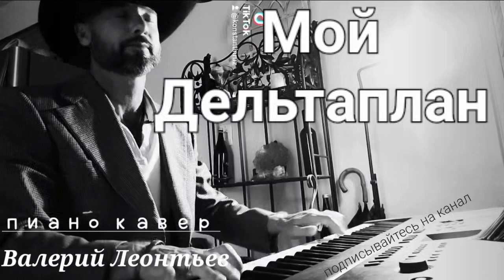Мой дельтаплан - Валерий Леонтьев, пиано кавер, piano cover 🎹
Любимые песни молодости , дискография 80х